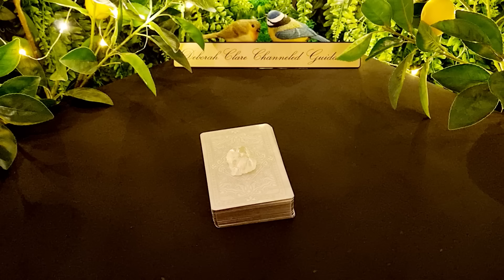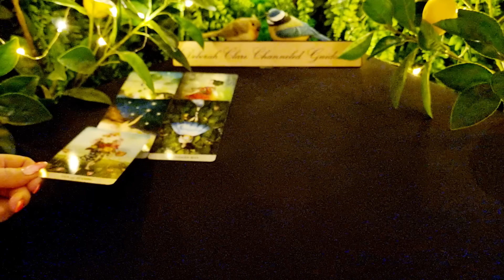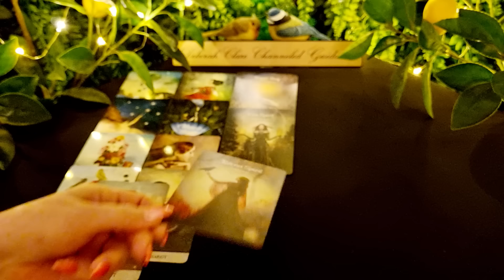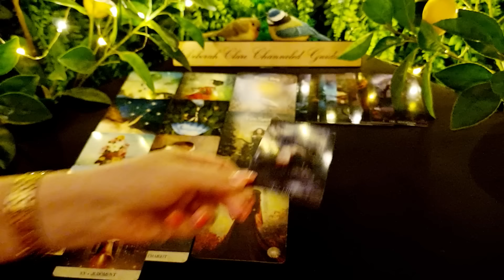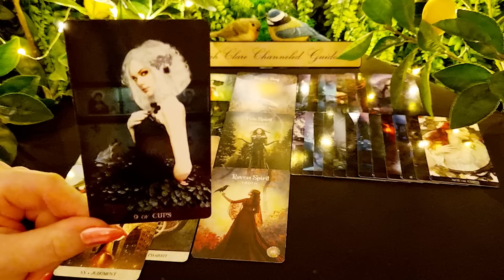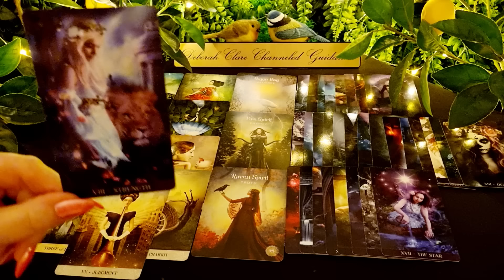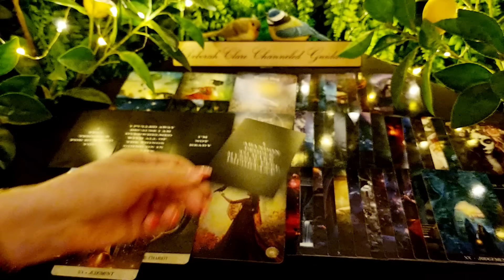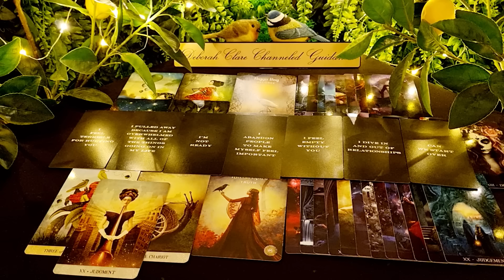*T.G.I.F Weekly* LEO! ❤ 10th March '23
* If you're interested in a private reading, my website bookings page will re-open Wednesday March 15th! Thank you for your patience :) Deborah x